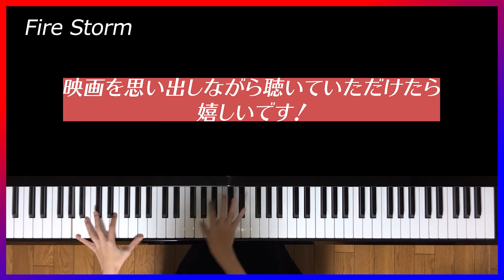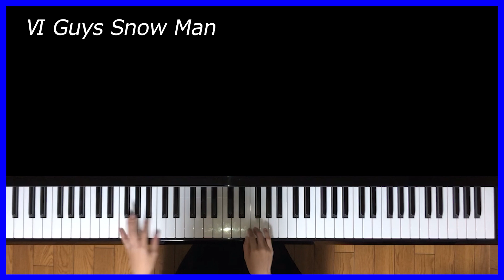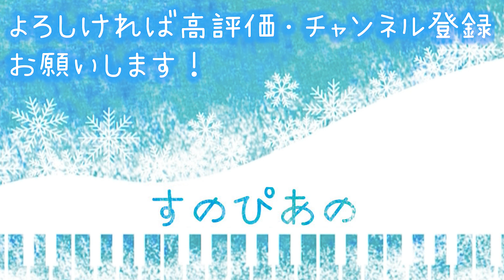【作業用】映画「少年たち」ワンカメシーン耳コピ【ピアノ】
前回の「少年たちメドレー」が好評でとても嬉しいです！見てくださった皆さんありがとうございます！
今回は新たな「少年たち」企画として、映画冒頭のワンカメシーンを耳コピしてみました！映画を思い出しながら聴いてみて下さい！